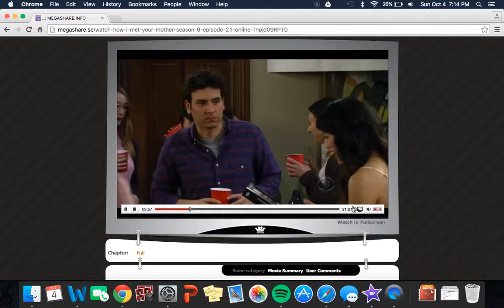William Howard Taft Joke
How Met Your Mother Season 9 Episode 22